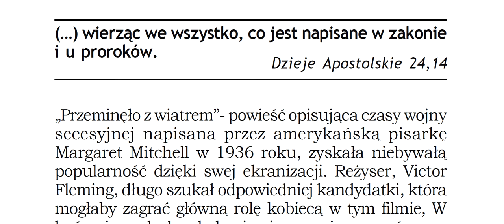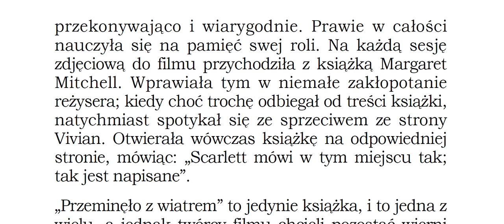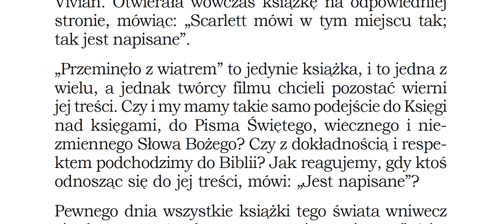(…) wierząc we wszystko, co jest napisane w zakonie i u proroków. Zielone Niwy